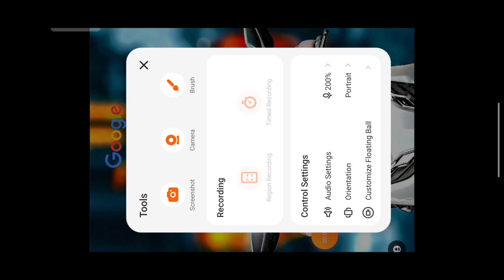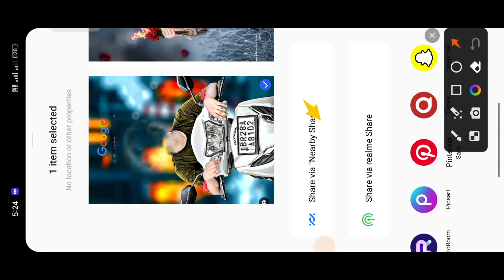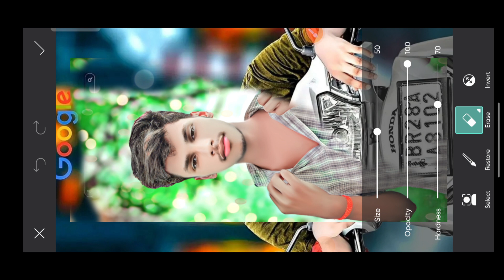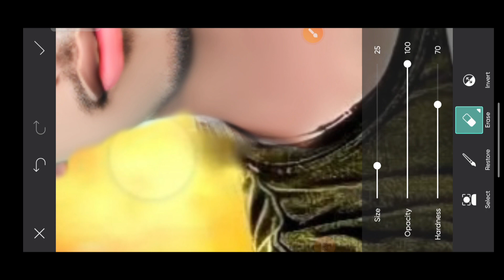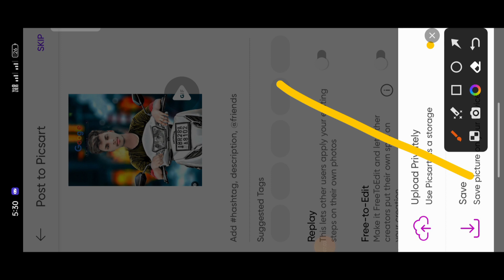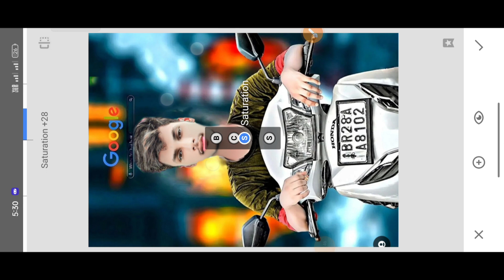PicsArt Add To Face Any Pictures || दुसरो की photo me apni gardan कैसे लगाएं|| picart editing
your Query

picart face add photo editing,

picsart photos editing kaise kare

PicsArt create photo editing kaise kare, PicsArt photo editing kaise kare,

PicsArt se photo editing kaise

kare, PicsArt photo editor,

PicsArt photo editing kaise kare new style me, photo editing kaise kare new trick, photo kaise banaye,

LX Photo Editing

RDX Photo Editing

SR Editing Zone GR Editing Zone

Editing Hotspot

OM Editing zone

AA Editor

Sachin Edit

Jayanta editing zone